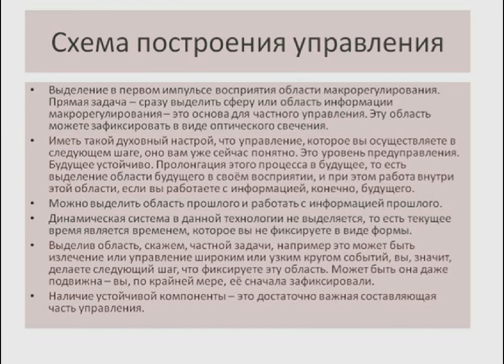Духовный настрой на построение управления по семинару Грабового Г П от 28 03 2002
Настрой на управление.
Покупая книги Григория Петровича Грабового, можно делать управления различными методами, которые рекомендует сам Автор Учения «О спасении и гармоничном развитии», или пользоваться своими наработками.
Каждый раз необходимо подготовиться к управлению и настроиться на него, о чём и говорилось в семинаре от 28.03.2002. Выполняя рекомендации, можно достигать цели управления  и нарабатывать именно ту практику управления, которая выстраивает уровень «так и есть». То есть вы получаете точную реализацию цели управления, потому что точно воспринимаете передаваемые знания и одновременно знаете, как правильно их применять, используя макроуправление.